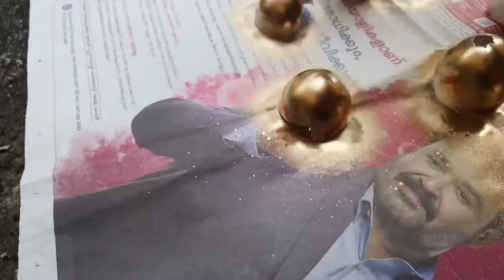ജാം തീർന്നു 😰ഇനി കുപ്പി എന്ത് ചെയ്യും || easy egg shell bottle art lumas world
സാധനം കഴിഞ്ഞ കുപ്പി ഇനി എന്ത് ചെയ്യും.
Egg shell bottle art lumas world